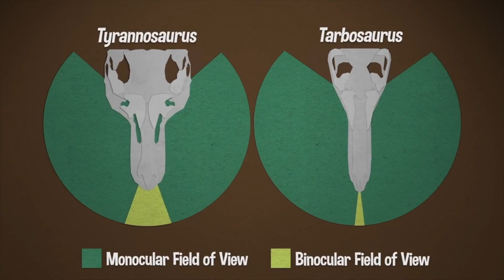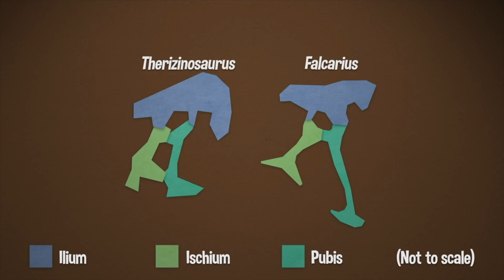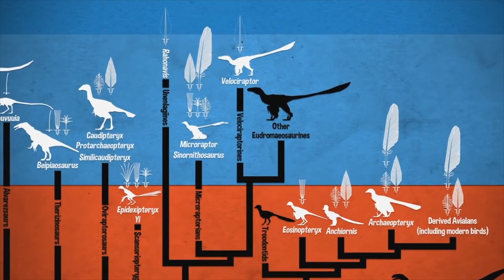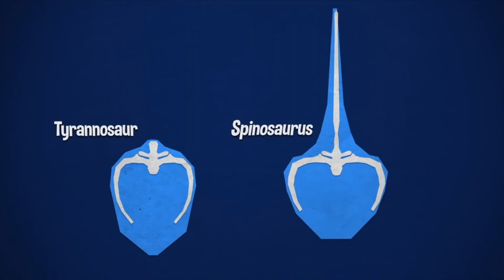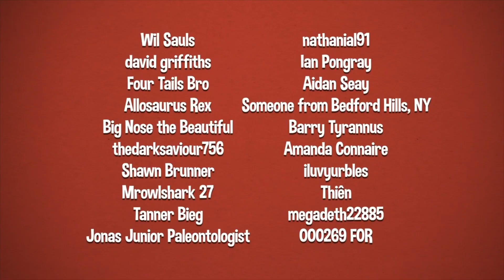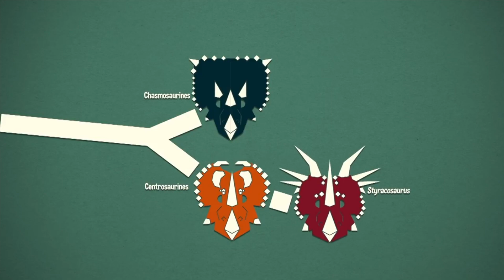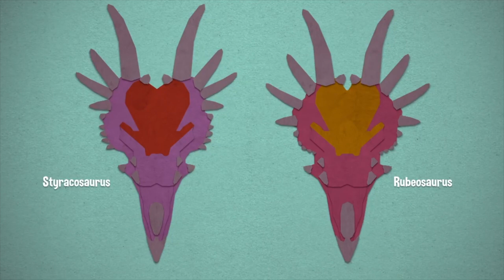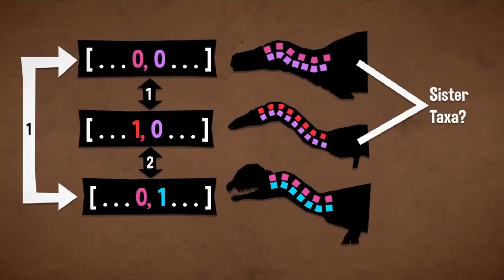Episodes 1-23⅔ of Your Dinosaurs Are Wrong, but only the genus names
Well, here's yet another update of my "only the genus names" on Your Dinosaurs Are Wrong! Sorry it took me so long to get to this - I originally planned to get on with this at the turn of the New Year; however, since the last episode of 2018 was Part 1 of a two-parter, I thought I'd just wait for Part 2 to come out. And here is the result - enjoy! :)

I do not own this series - it belongs to Steven Bellettini and Elizabeth Stack.